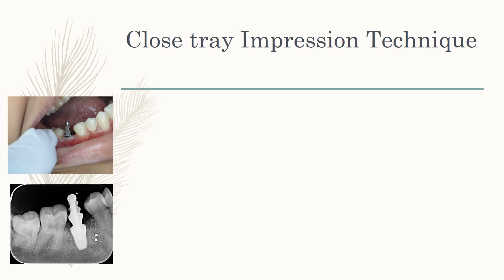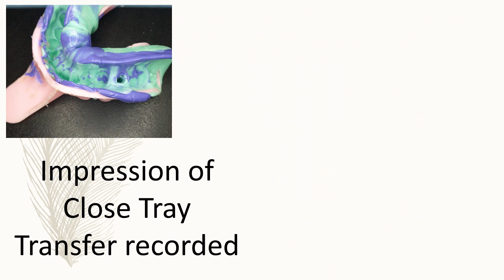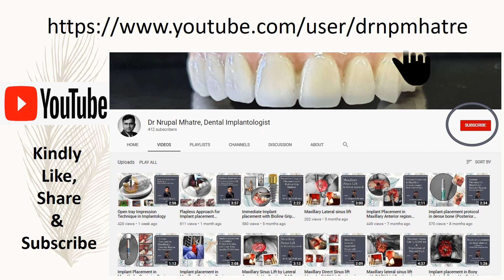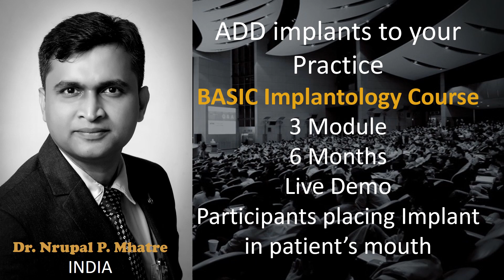Close tray impression technique in Implantology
Close tray Impression Technique is used in Implantology to record 3 dimensional position of implant in patient’s mouth.
Impression transfer remains attached to implant on impression retrieval.
Impression transfer is then removed from implant and attached to implant analogue, then it is inserted in impression with help of guiding features like Flat Surface, rings anti rotational grooves on impression post. This help in accurate positioning of impression post in impression.